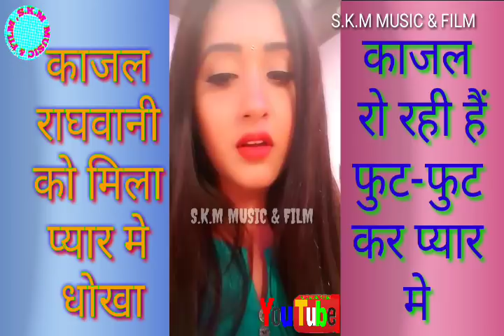काजल राघवानी को मिला प्यार में धोखा ।। Kajal Raghavani ।। Shani Maurya Exclusive Proof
काजल राघवानी को मिला प्यार में धोखा

Copyright/
S.K.M MUSIC & FILM

Company/Level
S.K.K MUSIC & FILM